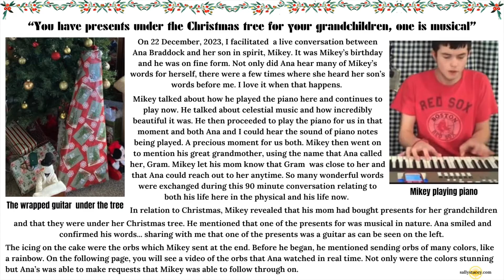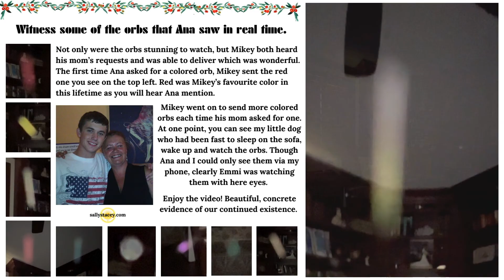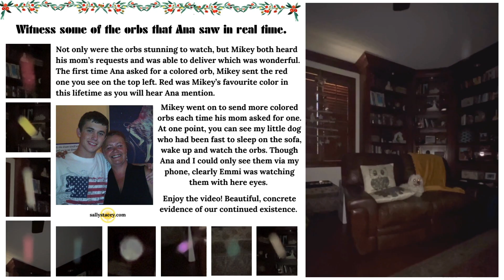A Beautiful Live Conversation & Christmas Orbs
On 22 December, 2023, I facilitated  a live conversation between Ana Braddock and her son in spirit, Mikey. It was Mikey’s birthday and he was on fine form. Not only did Ana hear many of Mikey’s words for herself, there were a few times where she heard her son’s words before me. I love it when that happens.

Mikey talked about how he played the piano here and continues to play now. He talked about celestial music and how incredibly beautiful it was. He then proceeded to play the piano for us in that moment and both Ana and I could hear the sound of piano notes being played. A precious moment for us both. Mikey then went on to mention his great grandmother, using the name that Ana called her, Gram. Mikey let his mom know that Gram  was close to her and that Ana could reach out to her anytime. So many wonderful words were exchanged during this 90 minute conversation relating to both his life here in the physical and his life now.

In relation to Christmas, Mikey revealed that his mom had bought presents for her grandchildren and that they were under her Christmas tree. He mentioned that one of the presents for was musical in nature. Ana smiled and confirmed his words... sharing with me that one of the presents was a guitar as can be seen on the left.

The icing on the cake were the orbs which Mikey sent at the end. Before he began, he mentioned sending orbs of many colors, like a rainbow. On the following page, you will see a video of the orbs that Ana watched in real time. Not only were the colors stunning but Ana’s was able to make requests that Mikey was able to follow through on.

WL